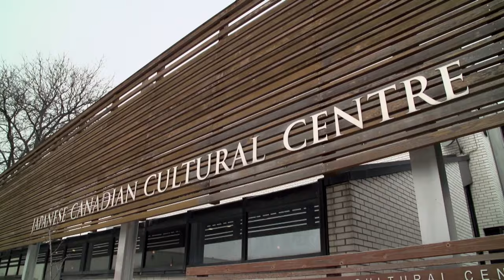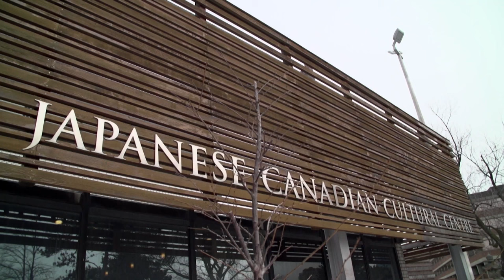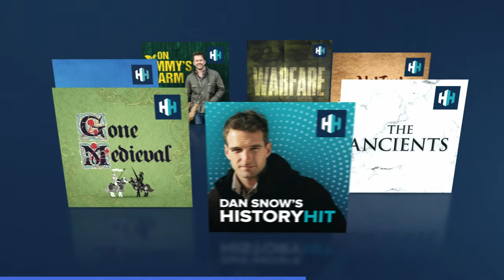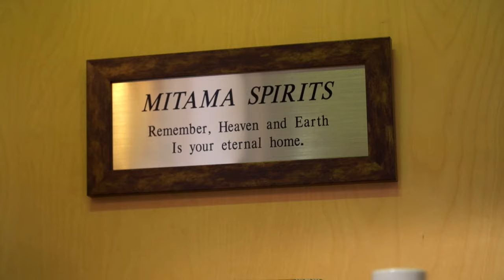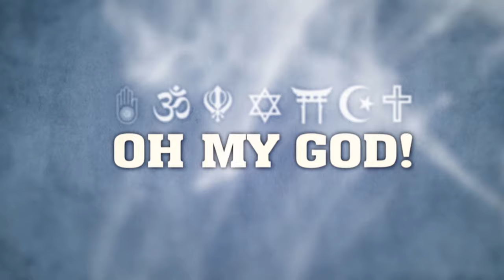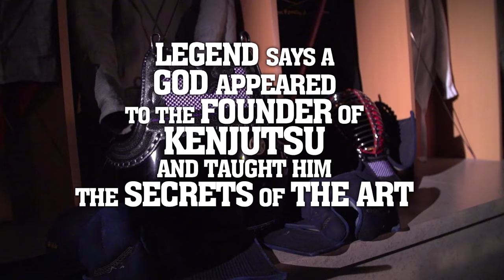The Divine Connection: Shinto's Natural Respect | Parable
Shintoism, the primary religion of Japan, is rooted in tradition. Since it's creation in the late 6th century, the faith has always had a deep and spiritual respect for the natural order of the world. Humans' place in this order involves respecting and honouring all elements of life surrounding us. We explore the traditional ceremonies and loo further into this respect of the ground we walk on to understand how followers of Shintoism live their lives.